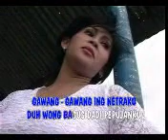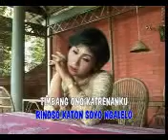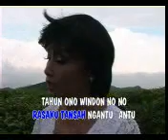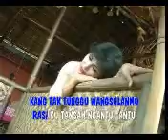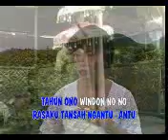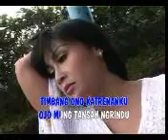trisno sepi.campur sari